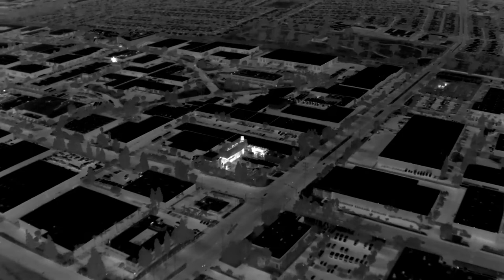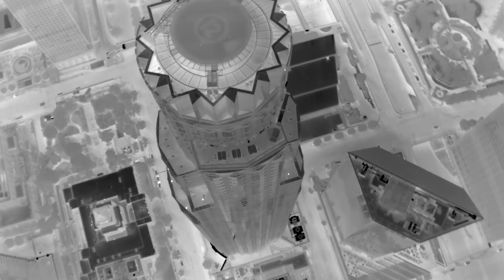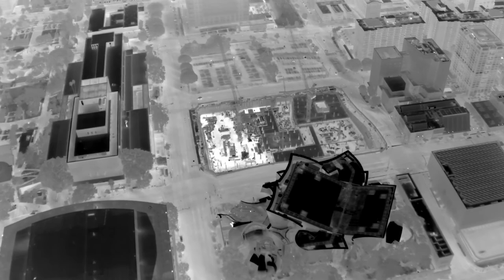Thermal camera capabilities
BAE Systems showcases high-quality thermal camera footage.